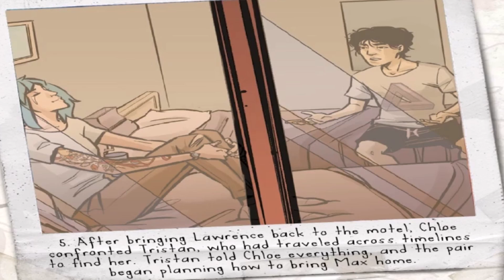Life is strange comic series EP:14 ตอนที่ 1/2 - คำสั่งกัปตัน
Credits:Emma Vieceli,  Claudia Leonardi,  Titan Comics